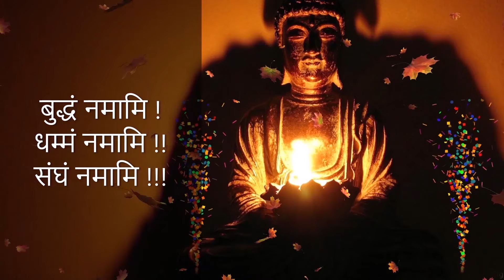बुद्धविहार–मूर्ति दान देना महाकुशल (जांभला–हदगांव मूर्ति स्थापना) - पू. डा. भदंत एसआर इंदवंस महाथेरो